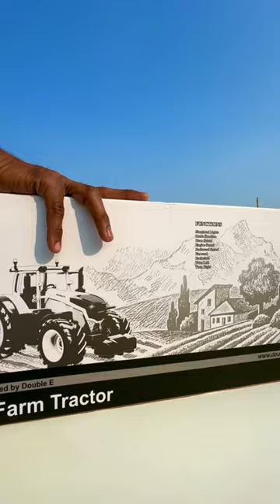Remote Control Tractor with Trailer Unboxing